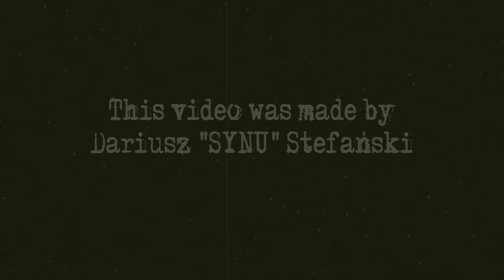The Junkers feat. Tim Steinfort - Skinhead is my name Official Video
This is first official video to the song "Skinhead is my name" from new The Junkers EP under the same title.

Skinhead is my name

I came from nowhere into this world
to feel the hunger, to feel the rage
With tattoed arms, scars on my head
Coz I don't compromise or feel regrets
Few simple rules leading my steps
"Destroy the enemies, support Your friends
 Remember that your family's always first
Walk thru this life with strong and tighten fists"

Don't ever ask me why I play that crazy game
Coz all this questions are driving me insane

Ref:
From the bottom of my heart
to the ones that still remains
And only words
From the shadow of my soul
I will spread fear and pain
And only words

I have my code I wanna live like that
And do not look on any political twats
I have my music which means a lot to me
I am the working class and I will always be
Filled with that hate, with honour and the pride
Love for my land I have deep into my heart
I'll wear my boots until the day I die
It's not a fashion, it's a way of life